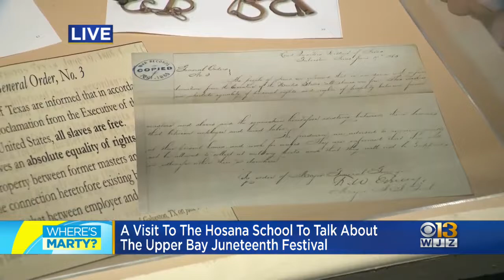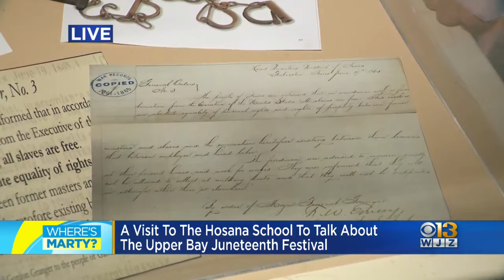Where's Marty? Visiting The Hosanna School To Talk About Juneteenth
Marty visits the Hosanna School in Darlington to get the scoop on the Upper Bay Juneteenth Festival. He's joined by Dr. Iris Barnes, executive direct for the Hosana School.